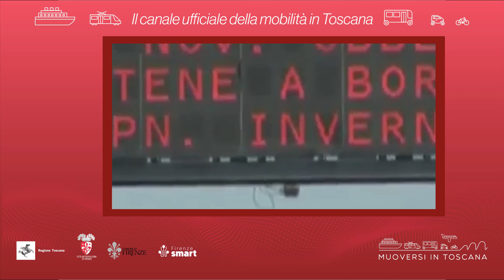Muoversi in Toscana - Edizione delle 10 del 14 gennaio 2022